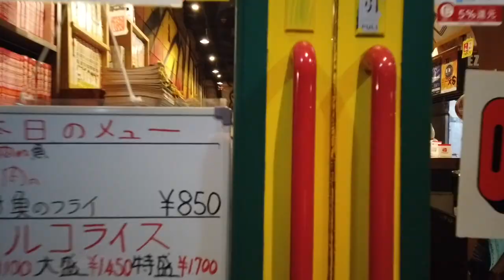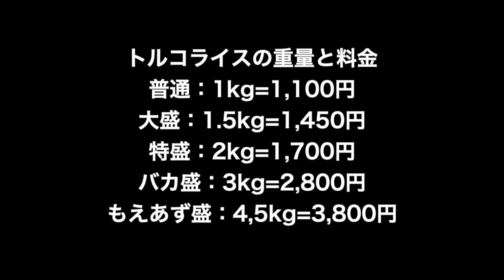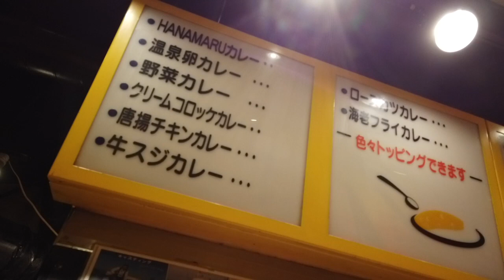大人のお子様ランチ！福岡で人気のトルコライス！「HANAMARU厨房」